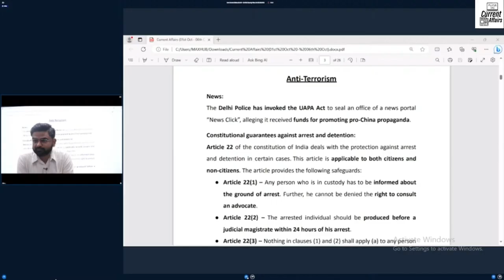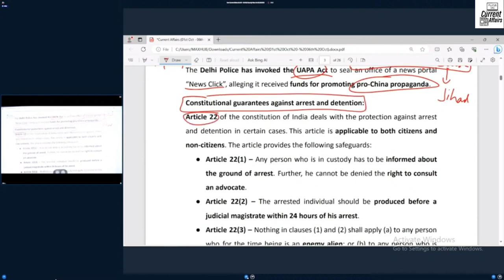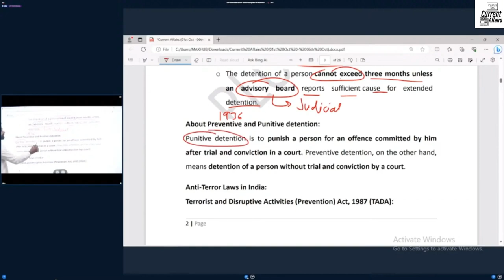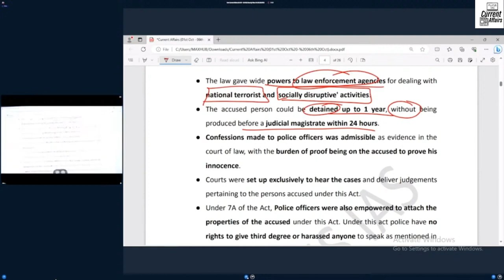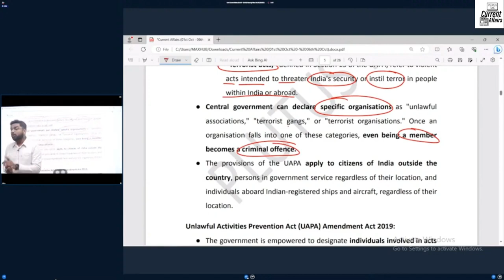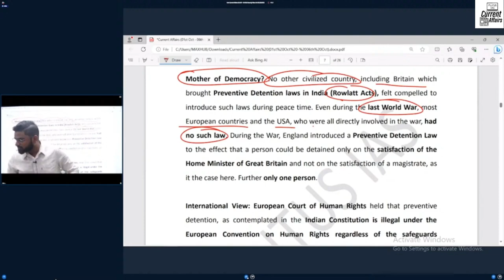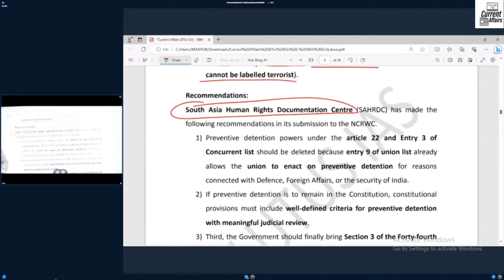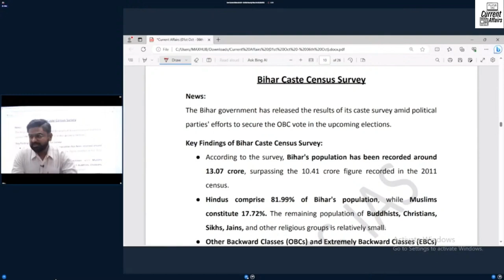Anti-terror Laws in India | Current Affairs For UPSC | Plutus IAS Current Affairs English Medium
Vikas Gupta
In this video, Vikas Gupta delves into the pressing issue of Anti-Terror Laws. He explores the significance and implications of these laws in the context of contemporary global security concerns. Gupta discusses their impact on civil liberties, the balance between security and individual rights, and the effectiveness of such legislation in combating terrorism. He also examines recent developments and changes in anti-terror laws, shedding light on their implications for society, governance, and international relations. This video provides a comprehensive and insightful analysis of the evolving landscape of anti-terrorism legislation, making it a must-watch for anyone interested in security and civil rights.

current affairs for upsc exam,
current affairs today english upsc,
today current affairs for upsc in english,
english current affairs for upsc,
upsc current affairs 2022 english,
best yearly current affairs book in english for upsc,
current affairs for upsc best teacher,
current affairs for upsc cse,
1st september current affairs for upsc,
current affairs for upsc 2023 english,